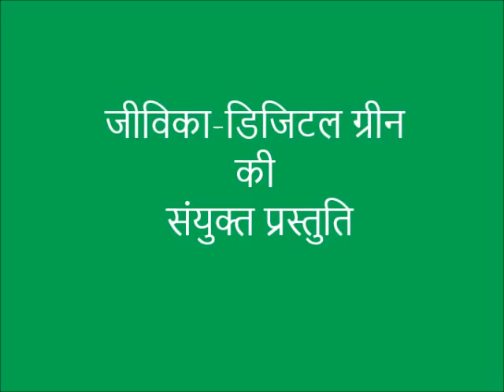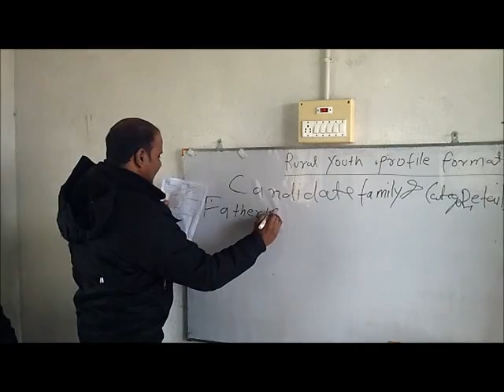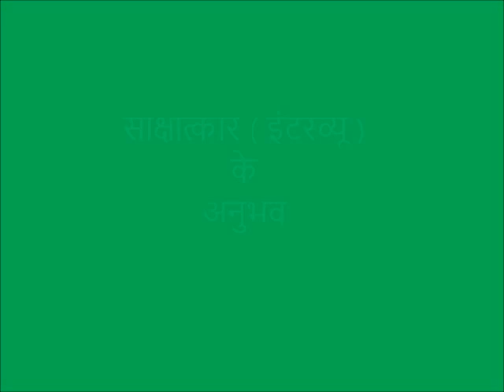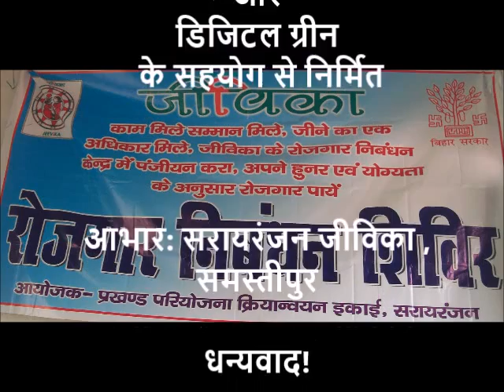Job Mela_HIndi_JEEViKA_Samastipur_Bihar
The video shows the efforts put together by JEEViKA, Samastipur to organize job mela and providing livelihood opportunities to women near their home locations. Prior to this, women were registered and all data related to their skills and educational qualification have been recorded and verified so that they can be given opportunities as per their skills.